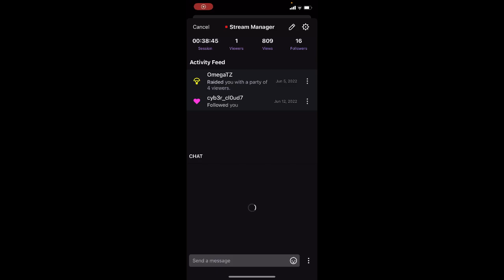Genshin Impact Part 125 กล้องแห้ง Arataki